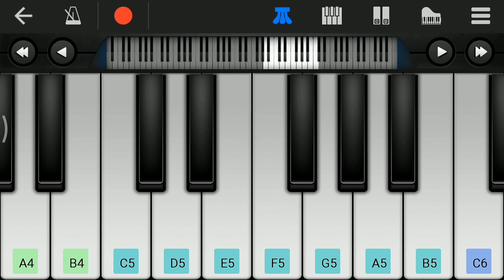PIRATES OF THE CARIBBEAN BGM | THIRD MUSIC WORLD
Pirates OF The Caribbean BGM was Played
BY Third.    Music.    World
Iam Used Akai Mkp Mini Keyboard

Pirates Of the Caribbean 8d bgm was Covered

In our channel; Many More Videos are there
please tell Your  disputes and your thinking about
That Video in THE COMMENT Section

IN MY CHANNEL MORE VIDEOS ARE THERE
PLZ WATCH IF YOU liKE THAT 👍 PUT THIS SYMBOL
IF YOU NOT LIKE THIS 👎PUT THIS SYMBOL